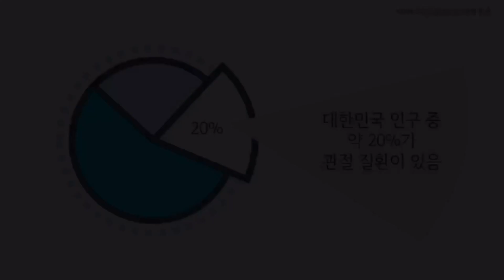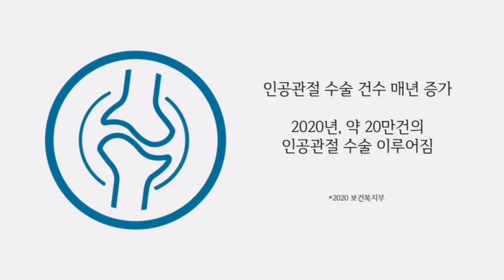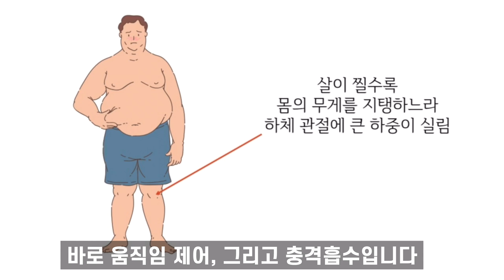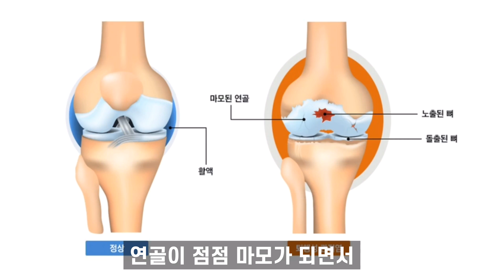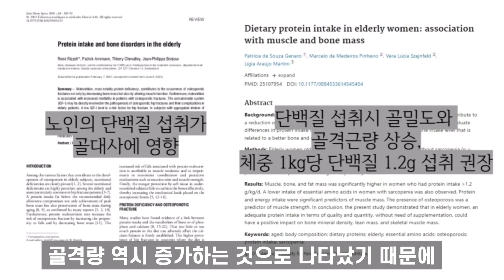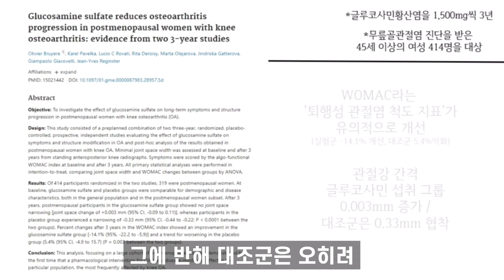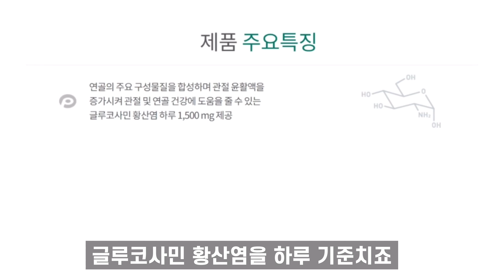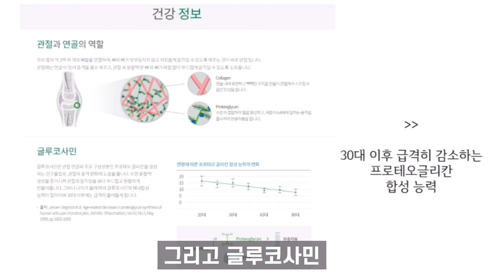관절이 아프세요? 인공 관절 수술보다 먼저 해야 할 2가지 솔루션 ㅣ암웨이 뉴트리라이트 조인트 가드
안녕하세요 호프암웨이 입니다.
오늘 시간은 요즘 많은 사람들이 불편해 하고 있는 관절 건강에 대해서 다룬 내용입니다.
류마티스 관절염도 있고 퇴행성 관절염도 있지만 주로 나이가 많아지면서 걸리게 되는 무릎에 퇴행성 관절염에 대해서 나눈 내용입니다.
관절염에는 글루코사민과 MSM이 주요한 영양소인데 건강 기능 식품으로써,
암웨이 뉴트리라이트의 조인트가드를 소개해드리면서 영상 마무리하겠습니다.

00:00 삶의 질에 직접적인 영향을 미치는 관절 질환
02:49 관절이란?
04:00 관절이 하는 중요한 역할 2가지
05:05 관절염 (류마티스, 퇴행성)
06:48 관절 건강을 위한 솔루션 2가지
11:42 관절 영양소를 음식이 아닌 건강 기능 식품으로 섭취하는 것이 효율적인 이유
13:05 암웨이 뉴트리라이트 조인트 가드

누구나 들어올 수 있는
암웨이 소비자 방 (프로모션, 정보 공유)